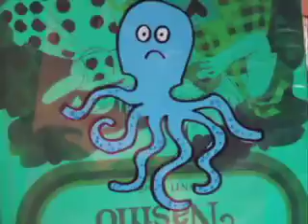RIP Van Wastell